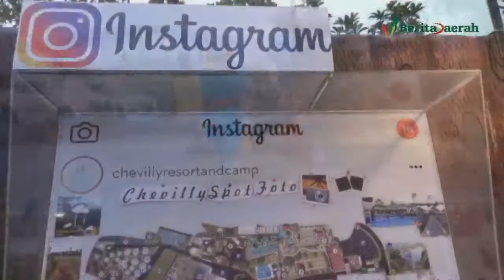Keseruan Menikmati Indahnya Chevilly Resort Bogor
(Beritadaerah – Wisata Nusantara) Chevilly merupakan Resort yang berlokasi di Jawa Barat tepatnya di Bogor dan memiliki lokasi yang cukup mudah dijangkau. Perjalanan dari kota Bogor memerlukan waktu sekitar setengah jam untuk tiba disana. Konsep yang diusung oleh Chevilly sangat indah karena memang memanfaatkan kesejukan dan keindahaan alam sebagai daya tarik wisatawan untuk menginap atau berwisata disana.

beritadaerah.co.id (Member of Vibiz Media Network)